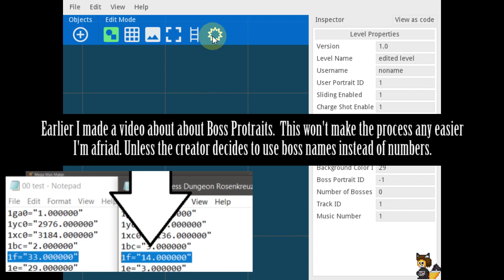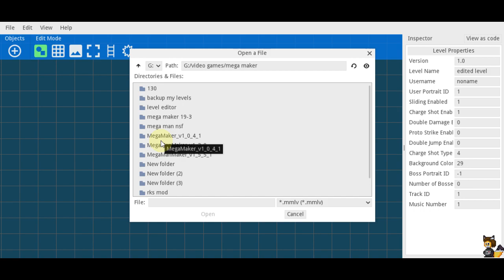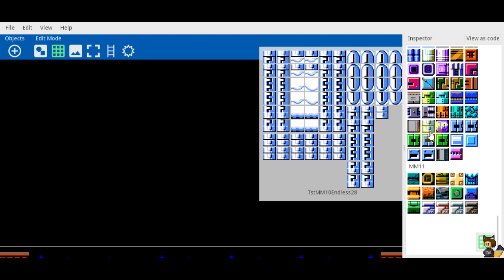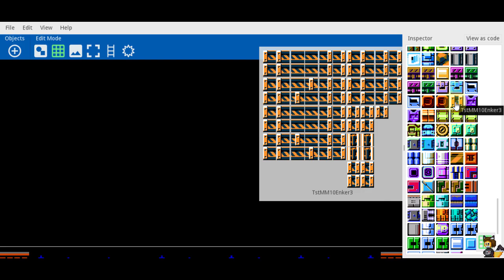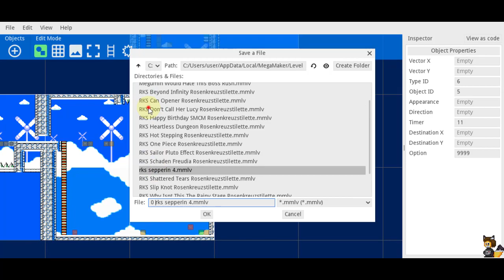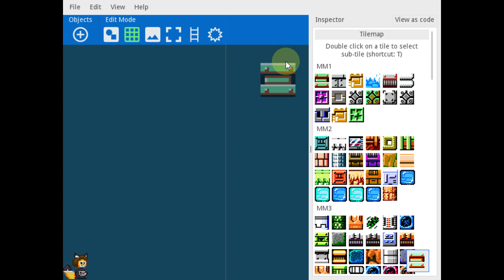Mega Man Maker: A First Look at the MMLV Editor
Thought I could get away from this game for a while.

Cons:
Beta, a lot of stuff not implemented.
It can screw up a level real bad. Make backups.
Probably will never have the level of control some may want.
You will need to know on your own what tiles do and
don't have collision detection.

Pros:
Works with a game controller.
Can zoom out and in.
Can see all the tiles in a group.
Select any tile you want to use.
Pretty easy to pick up and use.

This video is free use. You may download, edit, upload to the forum of your choice for general discussion and\or bad mouthing.